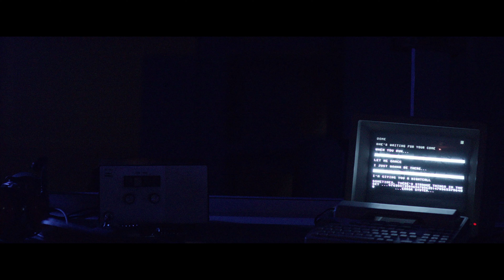D O M E | A Kind Of Dream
Nous sommes ravis de vous présenter la seconde vidéo et 1ère production vidéo-clip de notre groupe ! Un court voyage onirique sur une chanson d’Étienne qui illustre les rêves de gloire d'un jeune homme.  Tout en rendant un hommage à certaines de nos meilleures références culturelles (Pink Floyd, Clint Eastwood...).

Paroles : Étienne Thévenin/Camille Hocini

Tous nos remerciements vont à l'équipe de l'aérodrome d'Arbent qui nous ont prêté leurs locaux et permis le décollage d'un de leurs avions.

Casting du clip :
Étienne
Camille
Quentin
Emma (hôtesse de l'air)
Julie (barmaid)
Fred (tour de contrôle)

D O M E est formé des musiciens et compositeurs originaires de Rhônes Alpes : Étienne, Camille et les deux Quentin.

En espérant accompagner vos tympans à l'avenir !